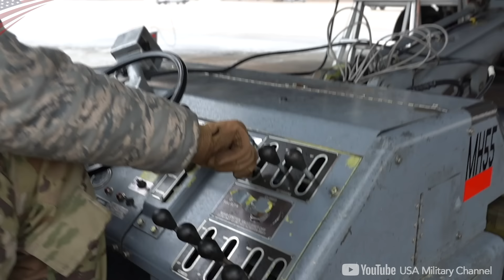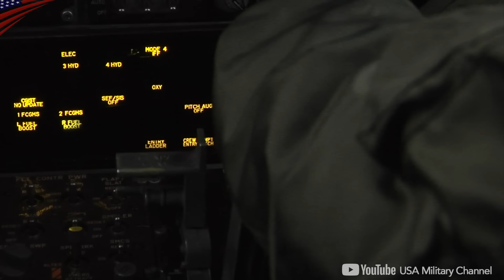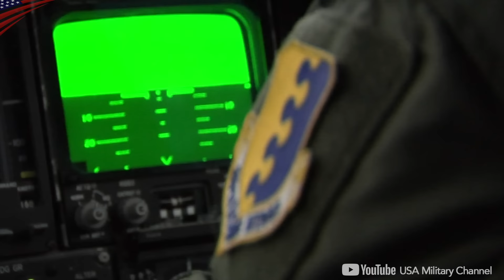US Gigantic Bombers with Tails Sticking Out of Hangars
The hangar for the U.S. Air Force's B-1B Lancer supersonic bombers at Ellsworth Air Force Base, South Dakota.